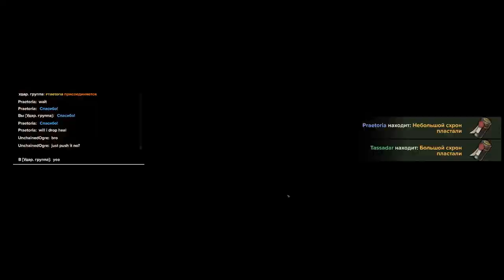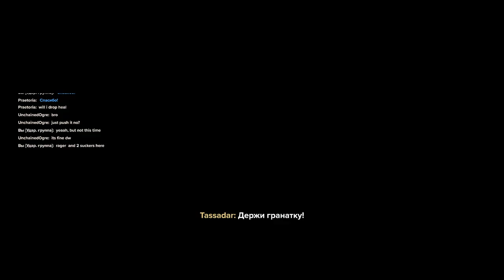Darktide - HL-70-04: Торговый район - Ветеран Снайпер - Т5: Auric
= Содержание =
Карта: Торговый район HL-70-04
Задание: Налёт
Регион: Жилая зона HL-70-04, "Карнавал"
Особые обстоятельства: Охотничьи земли, Высокая интенсивность
Оперативник: Ветеран Снайпер
Сложность: T5 - Auric